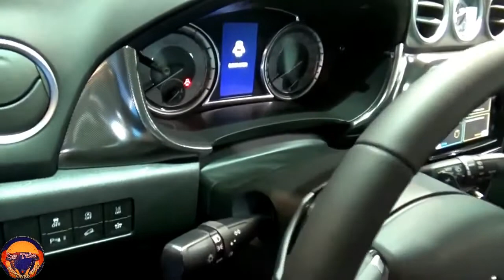2022 Suzuki Grand Vitara New Generation Model Exterior and Interior Full Details Big SUV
2022 Suzuki Grand Vitara New Generation Model  Exterior and Interior Full Details Big SUV